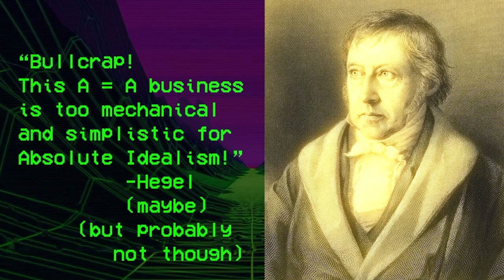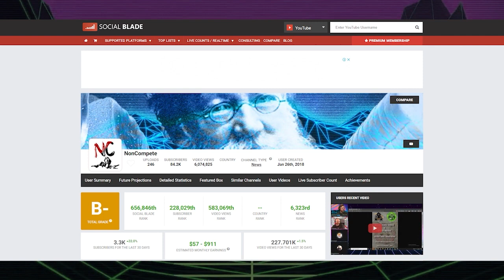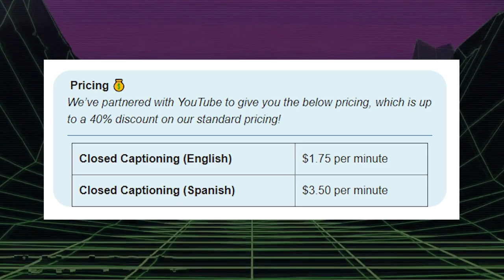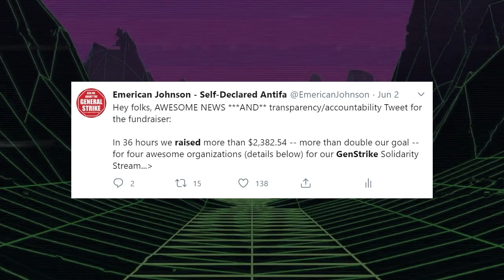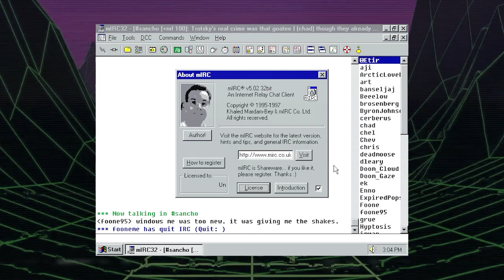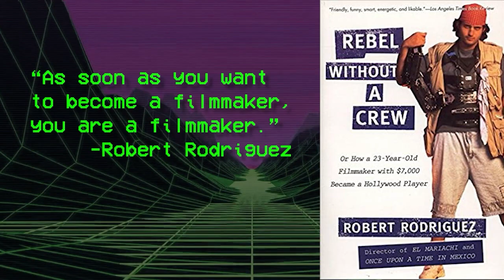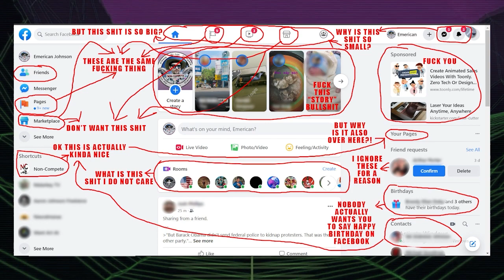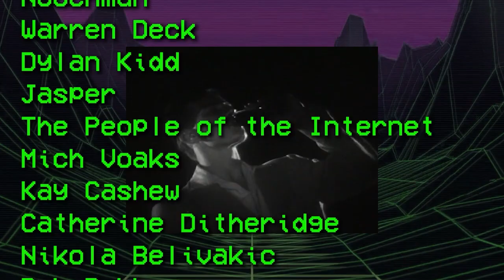What is Real?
A deep dive into the nature of reality in which we explore Trans Rights, Dialectics, the Prosumer Movement, and the crappiness of YouTube.